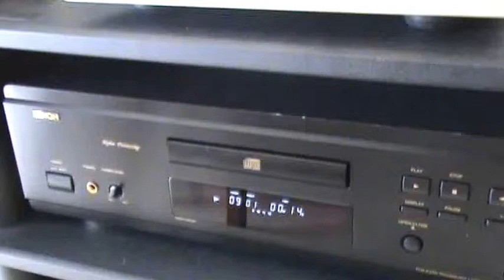Copia de Tannoy 615 playing very nicely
Akira Jimbo & Brian Bromberg